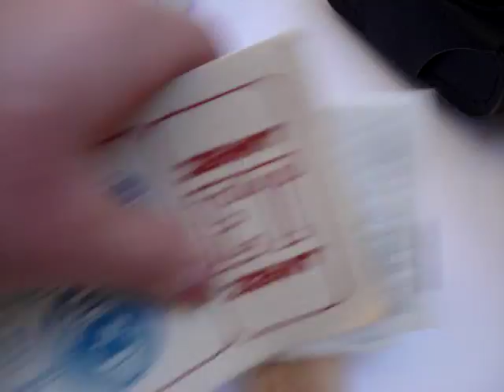Zenit ET camera 9022033